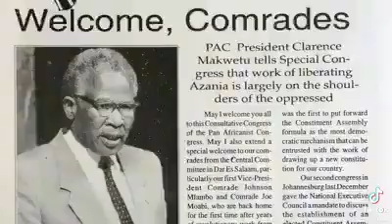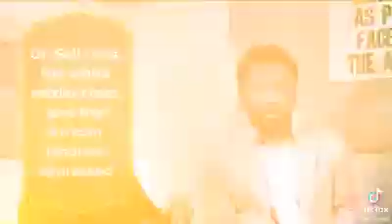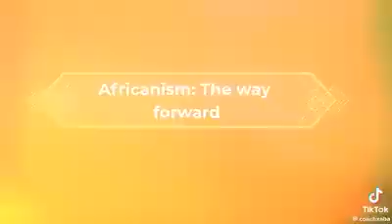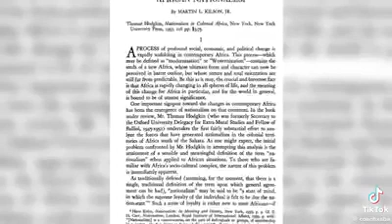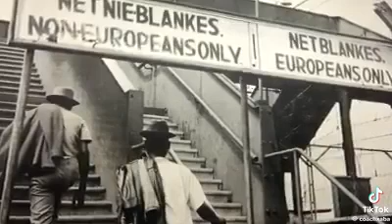Afrikanism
When a white man needs the dirty work to be done, he gets a black man to do it.